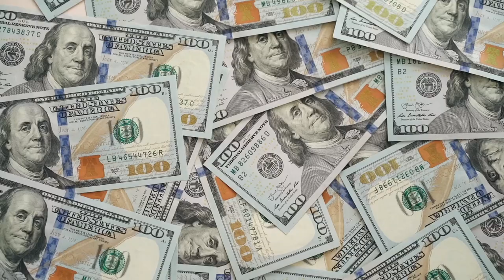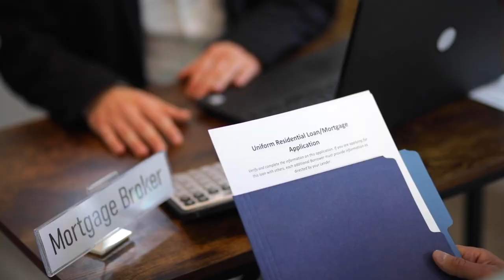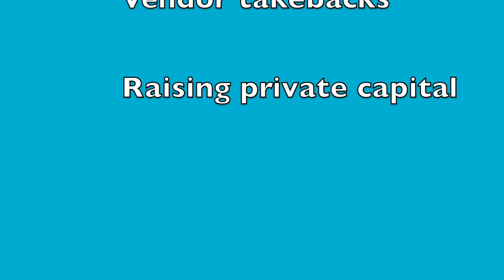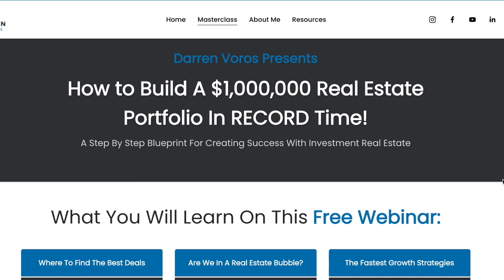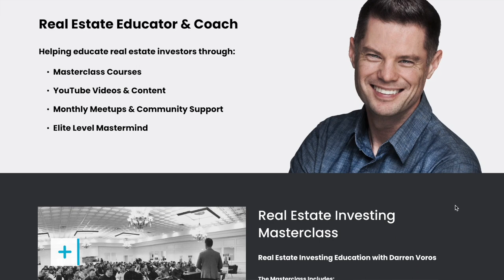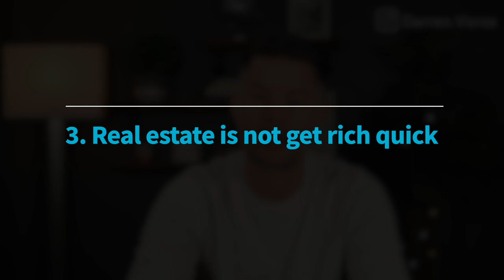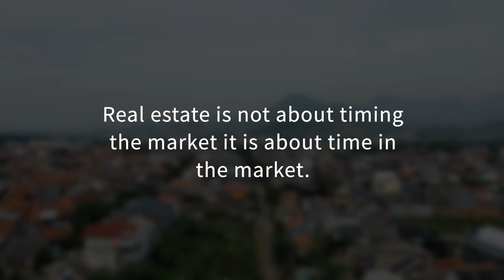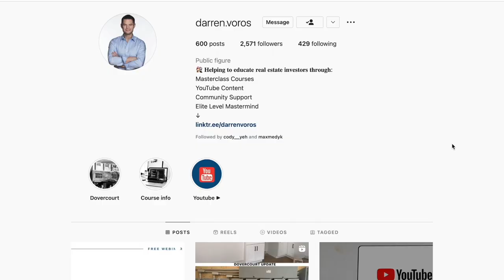10 Things I Wish I Knew Before Becoming A Real Estate Investor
10 Things I Wish I Knew Before Becoming A Real Estate Investor

Time Map
00:00 in the video
00:17 10 Things I wish knew before becoming a real estate investor
01:15 You don’t need to have money to be in real estate
01:55 How you buy your properties is very important
02:35 You will most likely get sued at some point
03:21 You can always get financing
04:01 A positive landlord reference is not always a good thing
05:14 darrenVoros. com
05:20 Trust but verify
06:10 Embrace technology
06:39 Real estate is not get rich quick
07:11 Build out a solid team
08:09 Real investing is not easy

Darren Voros